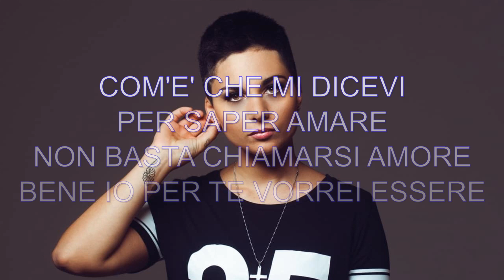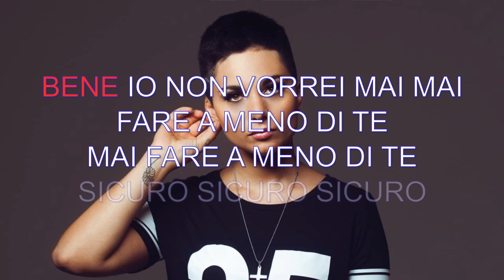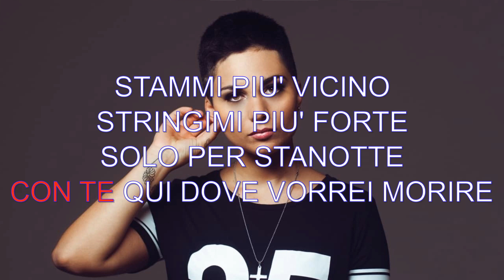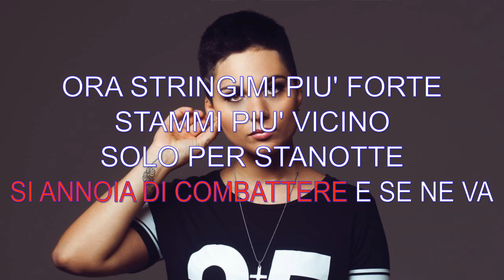Giordana Angi - Stringimi più forte - Karaoke con testo - Frezee Tube Karaoke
Karaoke canzone "Stringimi più forte" di Giordana Angi